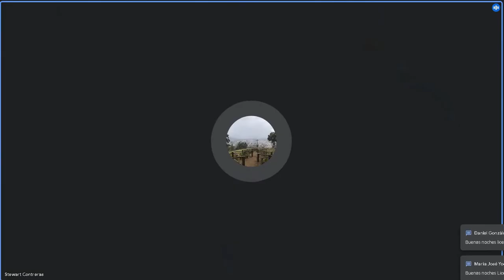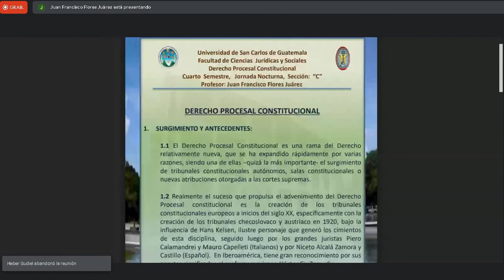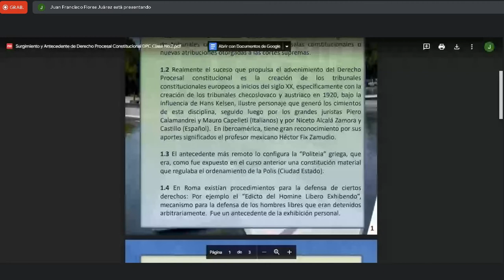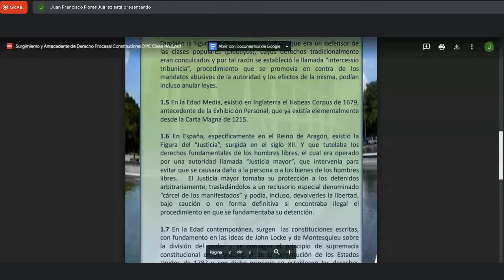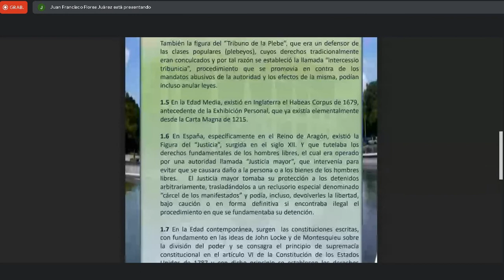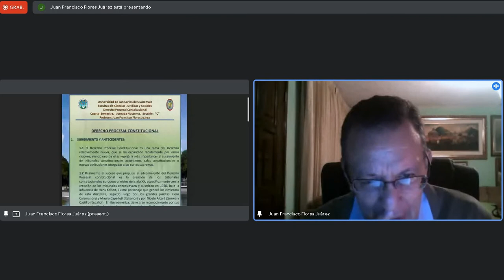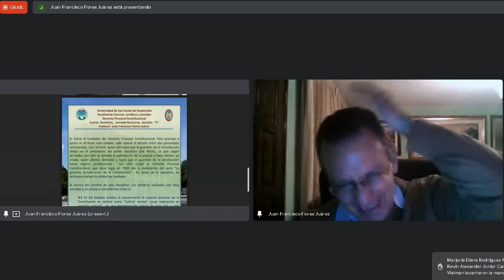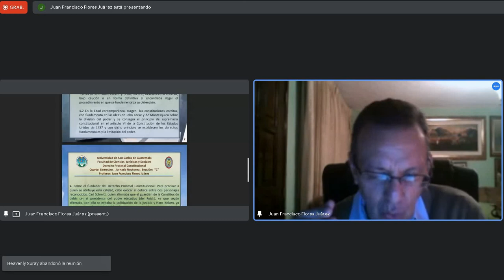Derecho Procesal Constitucional C 20/07/2022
Lic. Juan Francisco Flores Juárez